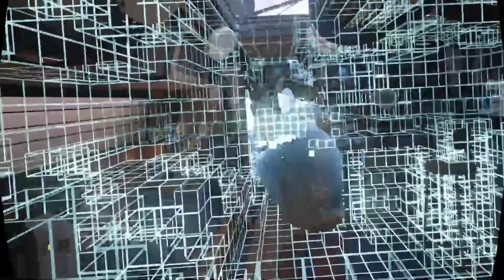My First Ever Time Using VR (ROBO RECALL)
sorry ive been gone for like a week or two i've been involved in some one lately she the best lol but also i've been slackin in the uploads any ways but ill try to upload more vr shiz if you want